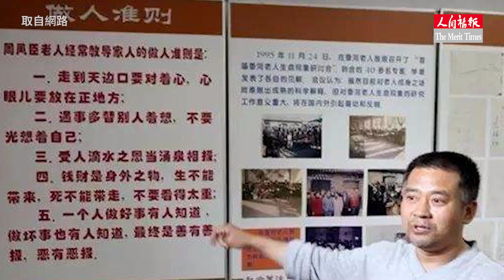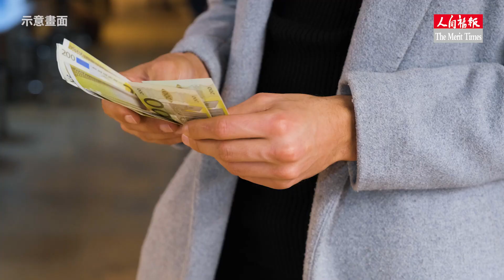往生30年肉身不壞 香河老人留5條遺訓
九九重陽節快到了，俗語說，家有一老，如有一寶。中國大陸香河老人從小學佛，吃素半世紀，88歲那一年向子孫預告自己要做件大事情，不僅預知時至，留下5條遺訓，且她往生後，肉身近30年不壞，成為佛家所說的「金剛琉璃體」，猶如肉身菩薩，科學界喻為奇蹟！